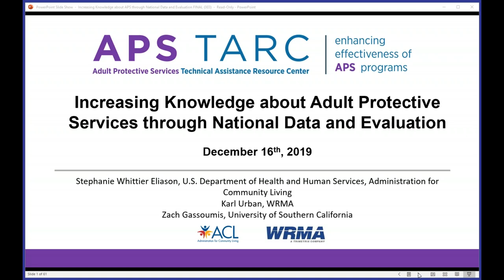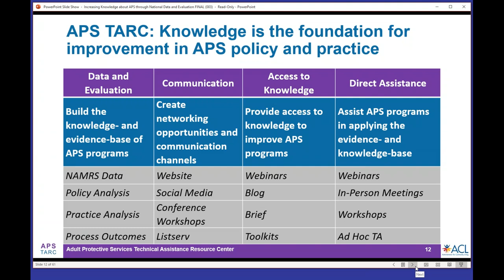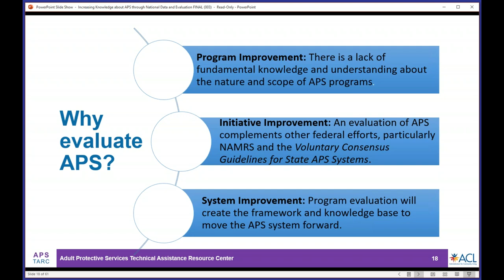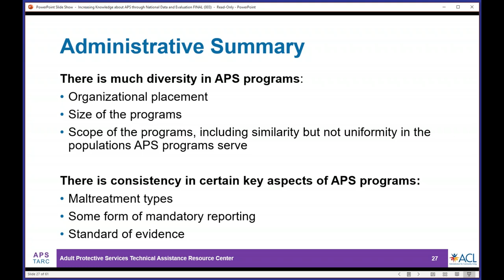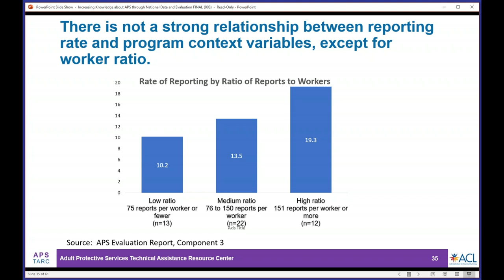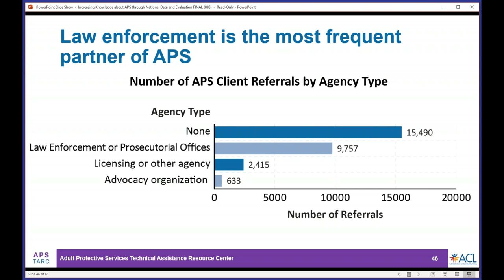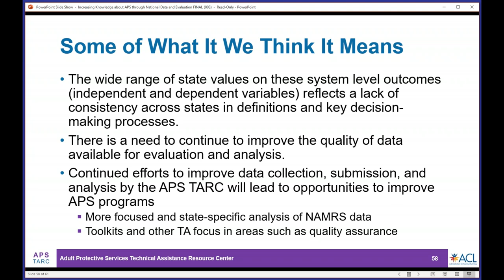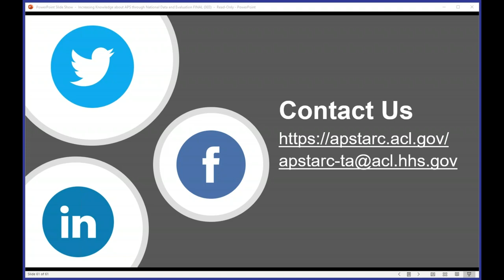Increasing Knowledge about Adult Protective Services through National Data and Evaluation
The APS TARC is creating expanding knowledge about APS programs through two projects: 1) the National Adult Maltreatment Reporting System (NAMRS) and 2) the national APS evaluation. NAMRS collects state APS data to provide consistent, accurate national data on the maltreatment of older adults and adults with disabilities and has been in place for several years now. As part of NAMRS, data is also being gathered on state policy and practice. Using NAMRS data and data from other sources, the national evaluation is an examination of APS policy, practice, and program effectiveness at the state level. In addition to the new understanding of APS, the evaluation will provide the foundation for ongoing and future technical assistance efforts. This webinar provides an overview of both projects, presents select findings and data from them, and focuses on future work of the projects.